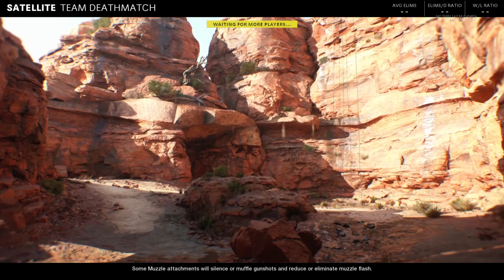Call of Duty®: Black Ops Cold War - Beta